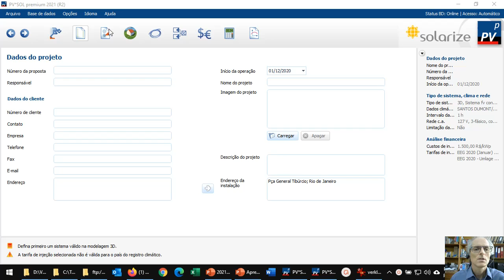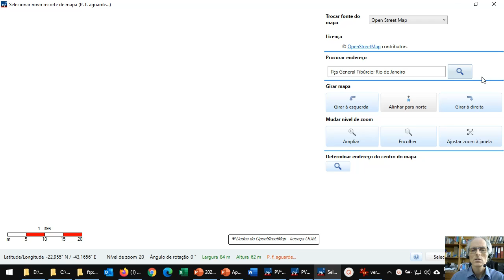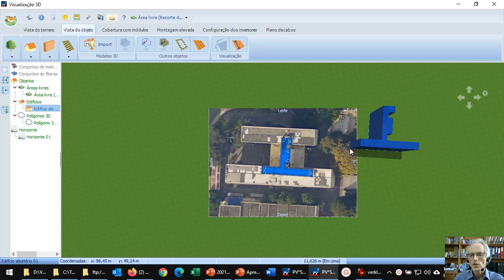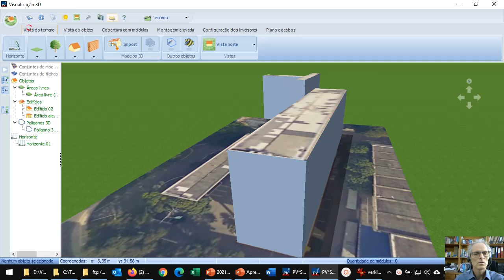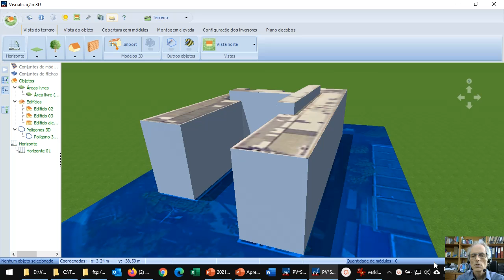Novidades PV*SOL premium 2021 (1): Mapa do satélite e extrusão de prédios com corte irregular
*** o PV*SOL está em promoção de 01 a 04 de dezembro! Acesse

Assista também ao segundo vídeo sobre novidades, que aborda
- Usinas flutuantes com seu modelo de temperatura;
- Simulação em intervalo de horas e minutos;
- Degradação progressiva de módulos;
- Modelos de relatório compartilháveis na equipe